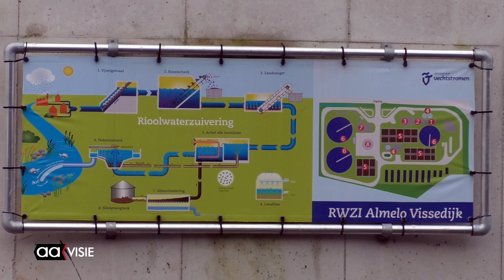Waterzuivering, de perikelen vanwege vetafvoer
Geef ook de medewerkers van de waterzuivering fijne feestdagen : Gooi het vet niet door de WC.